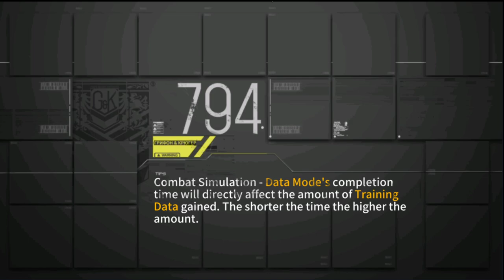Girls Frontline: Glory Day "End of the Moonlight EX"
Pitted a Exodia lineup with a python as a secondary DPS against the boss of the event. Forgot to turn on the Taunt Fairy.